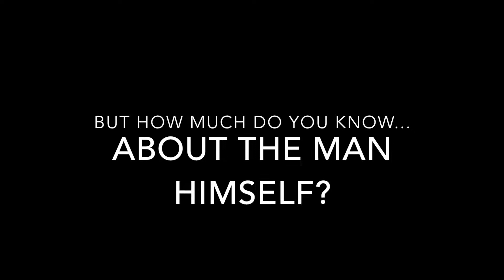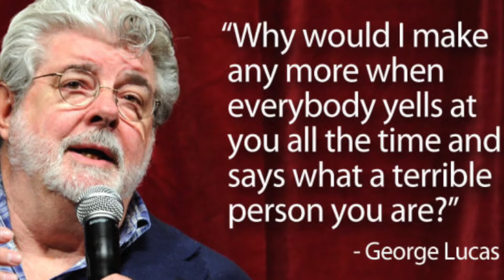George Lucas: A Life Book Trailer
Fan made book trailer for George Lucas: A Life by Brian Jay Jones